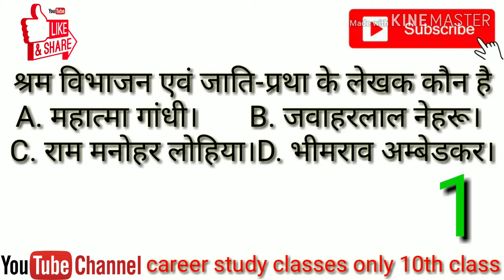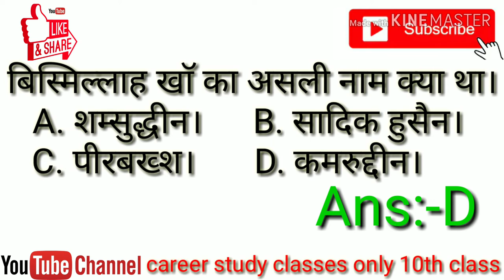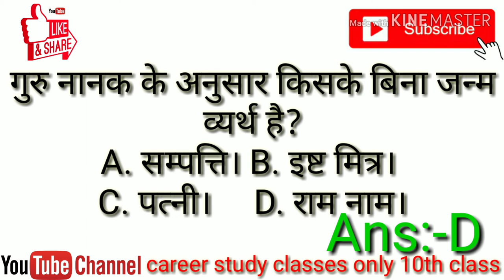मैट्रिक के लिए हिंदी का vvi objective question 2020/class 10 model set 2020/Vikash sir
vikash sir